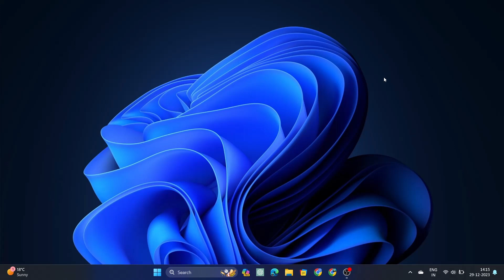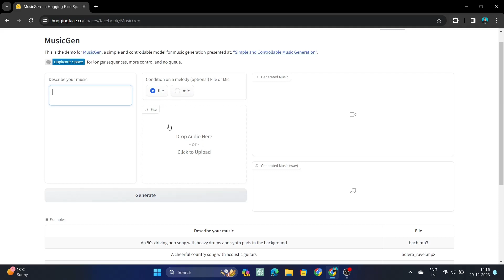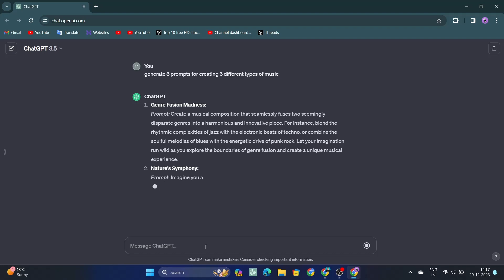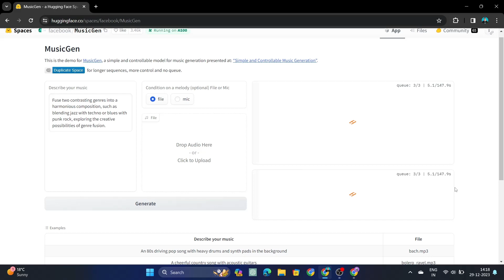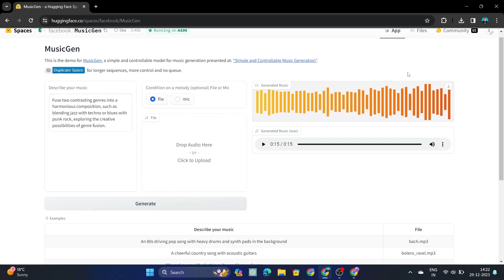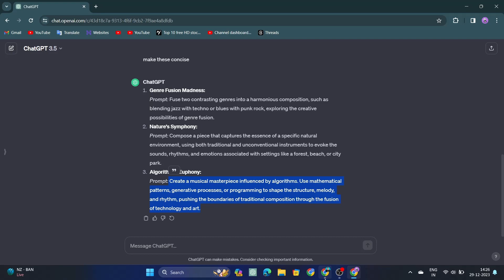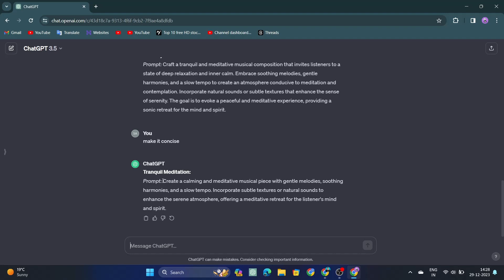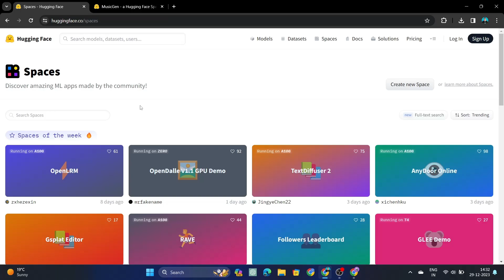The Best FREE AI Music Generator TOOL! (Text To Music)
Welcome to the future of music creation with Meta's Audiocraft research team! 🎶✨ Introducing MusicGen, their groundbreaking open-source deep-learning language model that lets you craft original music effortlessly.

About Us👇
Our videos offer valuable insights, keeping you informed in this rapidly evolving field.